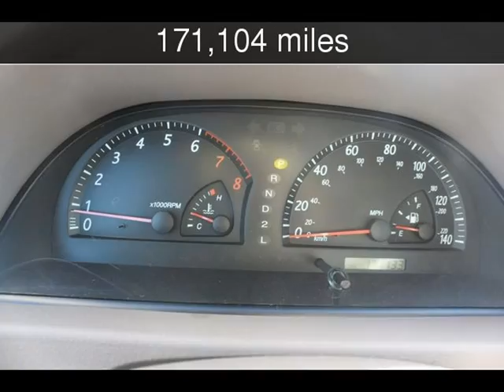2003 Toyota Camry LE Used Cars - Harwood,MD - 2018-11-02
See more details about this used car This 2003 Toyota Camry LE with 171,104 miles is for sale at South County Public Auto Auction.